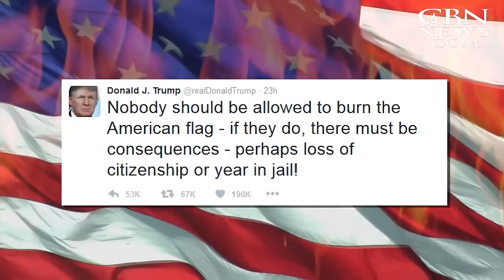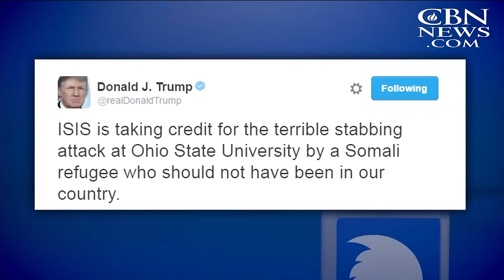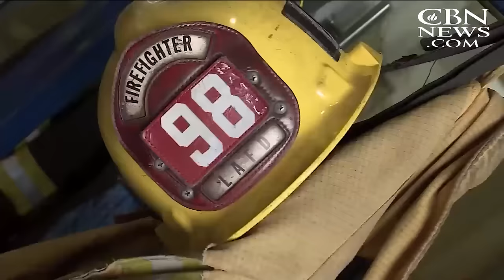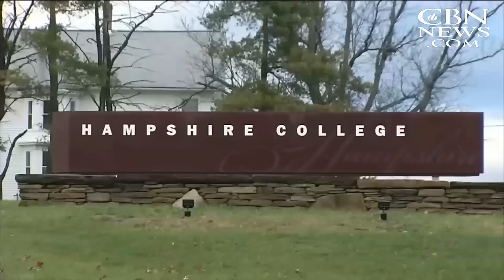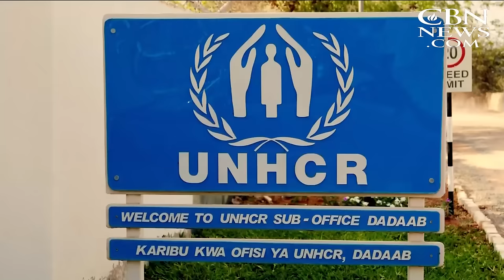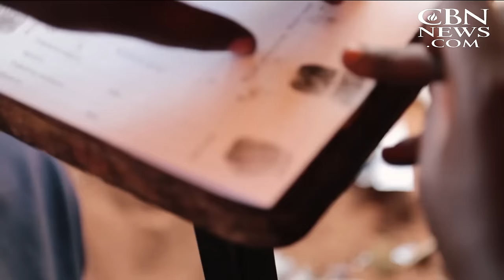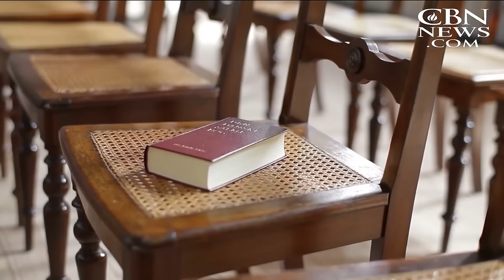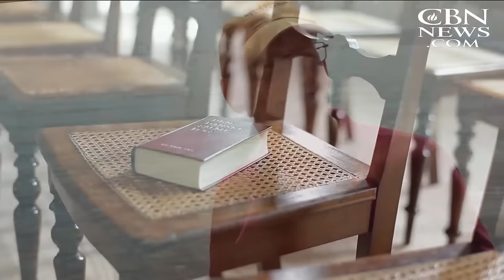CBN NewsWatch: November 30, 2016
On CBN Newswatch, November 30: Trump to leave business empire to focus on 'making America great again'; ISIS claims responsibility for Ohio university attack, and more.